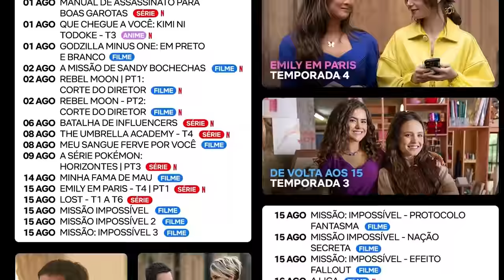O QUE ACONTECEU COM OS NOVOS EPISÓDIOS DE ONE PIECE DUBLADO NA NETFLIX?